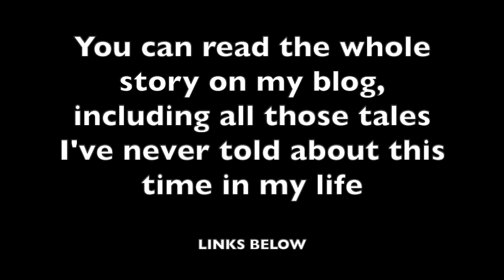Desperate To Dance: TBI Girl relearns R&L during double veil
Some verrrrrry old reclaimed video footage, much of which was originally on VHS - obviously. This video was made to accompany a blog post from my third week of recovery after being hit by a drunk driver.

You can find all the tales about this time of my life in this Substack Section here: